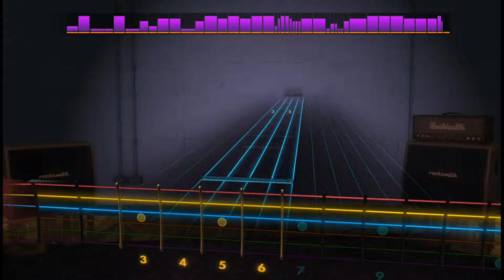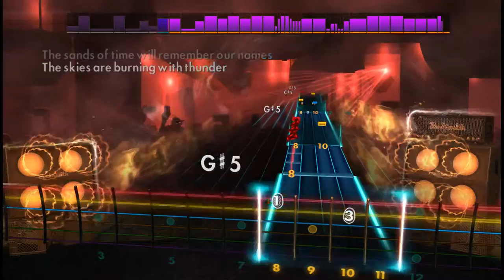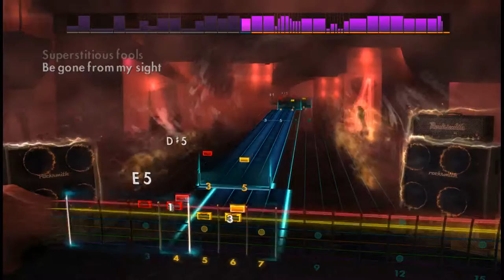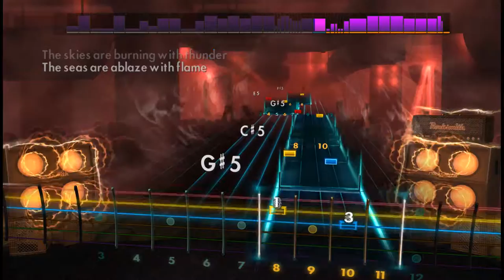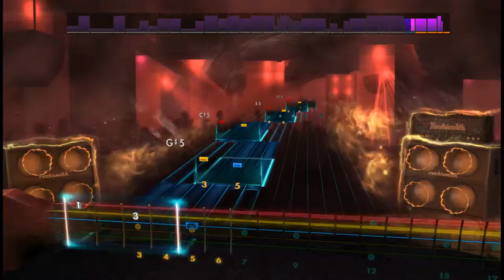Rocksmith 2014 CDLC - Alestorm - 1741 ( The Battle Of Cartagena) 97% Accuracy